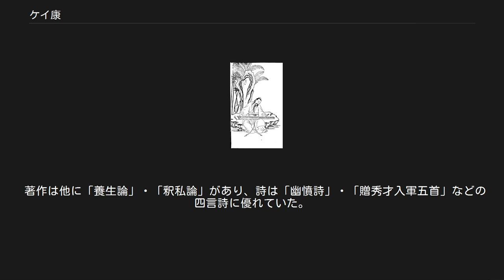ケイ康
琴を弾く嵆康（明時代画） 嵆 康（けい こう、224年 - 262年あるいは263年）は、中国三国時代の魏の文人。
字は叔夜。
豫州譙国銍県（現在の安徽省淮北市濉渓県）の人。
竹林の七賢の一人で、その主導的な人物の一人。
父は嵆昭。
兄は嵆喜。
子は嵆紹・女子一人。
 幼少の頃孤児となり、魏の年末の政治的に不安な時代を生きたが、自由奔放な性格と、魏の公主を妻とした複雑な立場から、名利を諦め、琴を弾き詩を詠い、山沢に遊んでは帰るのを忘れたという。
従って老荘を好み、官は中散大夫に至ったが、山濤から役を譲られようとした時、絶交書を送った。
 曹操の曾孫娘の長楽亭主（曹林の孫娘）を妻とし、魏の宗室の姻戚として中散大夫に任じられたので、嵆中散とも呼ばれる。
 非凡な才能と風采を持ち、日頃から妄りに人と交際しようとせず、山中を渉猟して仙薬を求めたり、鍛鉄をしたりするなどの行動を通して、老荘思想に没頭した。
気心の知れた少数の人々と、清談と呼ばれる哲学論議を交わし名利を求めなかった。
友人の山濤が自分の後任に嵆康を吏部郎に推薦した時には、「与山巨源絶交書」（『文選』所収）と書いて彼との絶交を申し渡した上で、それまで通りの生活を送った。
ただし死の直前、子の嵆紹を山濤に託しているように、この絶交書は文字通りのものではなく、自らの生き方を表明するために書かれたものであった。
 嵆康の親友であった呂安は、兄の呂巽が自分の妻と私通した事で諍いを起こし、兄を告発しようとした。
ところが、身の危険を感じた呂巽によって先に親不孝の罪で訴えられた。
この時、嵆康は呂安を弁護しようとした。
しかし鍾会は以前から嵆康に怨恨があったため、この機会に嵆康と呂安の言動を風俗を乱す行ないだとして、司馬昭に讒言した。
このため、山濤の吏部郎への推薦を断った事と、呂安を弁護する姿勢が罪状に挙げられ、嵆康と呂安は死罪となった。
 当時、汲郡に孫登という道士がいた。
嵆康は山に薬草を採りに行った時に知り合い、彼の元に3年通っていた。
しかし、孫登が一言も口を利こうとしなかったため、嵆康は別れ際に「先生、まだ口を利いてはいただけないのでしょうか」と尋ねた。
そのため孫登は、初めて口を開き「あなたは多才だが見識が乏しい。今の世の中では難を免れるのは難しいぞ」と言った。
結局、嵆康は死刑という難を免れる事ができなかった。
 嵆康は「琴（きん）」を演奏する事を好んでおり、ある時に見知らぬ人物から「広陵散」と呼ばれる琴の曲を学び得意としていたが、誰にもそれを教えなかった。
刑の直前にこの曲を演奏し「広陵散、今に於いて絶ゆ」と言い残し処刑されたという。
「声無哀楽論」・「琴賦」を著すなど、音楽理論に精通していた。
 著作は他に「養生論」・「釈私論」があり、詩は「幽憤詩」・「贈秀才入軍五首」などの四言詩に優れていた。